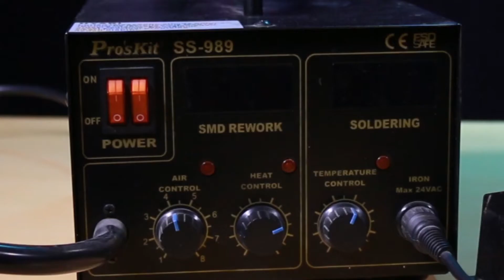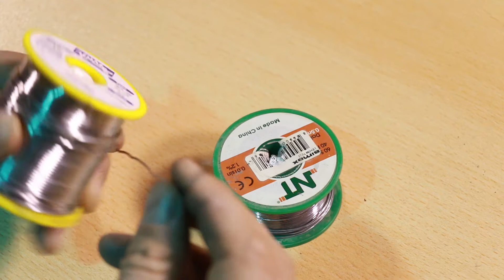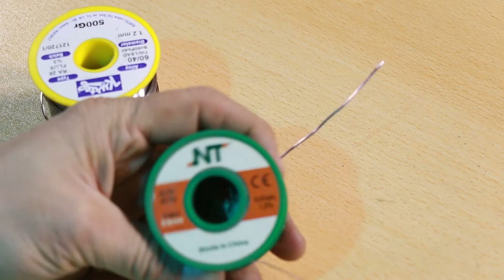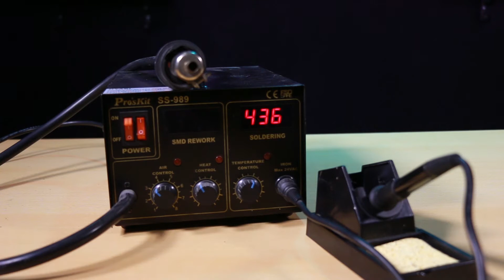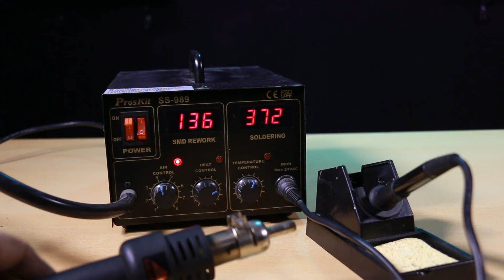İyi Lehim Nasıl Yapılır? Lehim Yapma Teknikleri | Lehimleme Püf Noktaları I Elektrik Ekektronik #7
Elektronikle uğraşan herkesin lehim nasıl yapılır konusuna hakim olması gerekir. Ayrıca; Lehim yapma teknikleri nelerdir, Lehim yapmanın püf noktaları nelerdir,  lehim yapılan havya nasıl olmalı, Lehim teli nasıl olmalı, lehim yaparken flux ne işe yarar, havya nasıl kullanılır, hava istasyonlu lehim makinesı nasıl çalışır,  lehimli parça nasıl sökülür ve daha fazla örneğin yer aldığı videomu izleyebilirsiniz.

Tüm sorularınızın cevabını tek videoda bulabileceksiniz.

Elektroniği hiç bilmeyenler, elektroniğe merakı olanlar, elektrik terimlerini duyanlar ama ne işe yaradığını bilmeyenler, elektrikli ev aletleri ve elektronik ev aletlerini kendisi tamir etmek isteyenler, Kendi elektronik atölyesini kurmak isteyenler için merak ettikleri elektrik ve elektronik derslerin yer aldığı ücretsiz kurs niteliğinde ders serilerine başlamış olduk.
Bu eğitim serisini tamamını izlediğiniz zaman artık sizde bir elektrik ve elektronik uzmanı olma yolunda çok yol almış olacaksınız.

Ayrıca elektroniğe dair, direnç, diyot, transistör, entegre, röle, varistör, diyak, triyak, bobin ve daha birçok komponenti öğrenmiş olacaksınız.
Lehim nasıl yapılır, havya nedir, ölçü aletleri nasıl kullanılır gibi teknik konuları kavramış olacağız.
Bu videomda eğitim serimiz içinde yer alacak konular hakkında genel bilgilerin yer aldığı konulardan örnekler vermiş oldum.

Elektronik ürünleri satın alabileceğiniz doğru adres

İyi Seyirler.